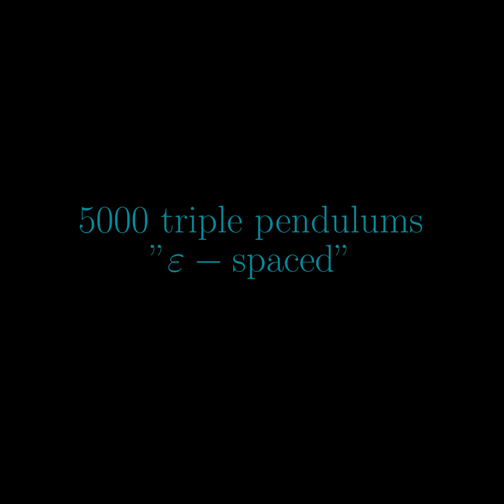Triple pendulum chaos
Motion of the triple pendulum is shown, displaying a highly chaotic behavior. The latter part shows 5000 triple pendulums initially mutually spaced apart by a millionth of a radian.

SymPy was used to determine the equations of motions of the triple pendulum.

The song was made by @gpcbass a couple of years ago, called "Fjäriln vingad" (originally made by C. M. Bellman centuries ago).

Visuals in Python & FFmpeg.